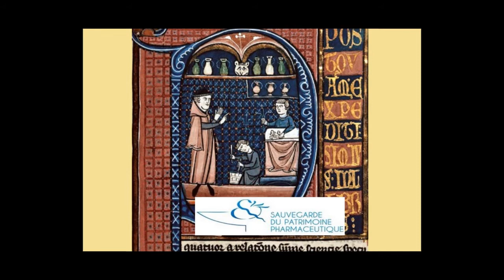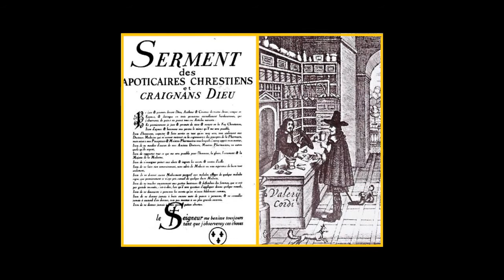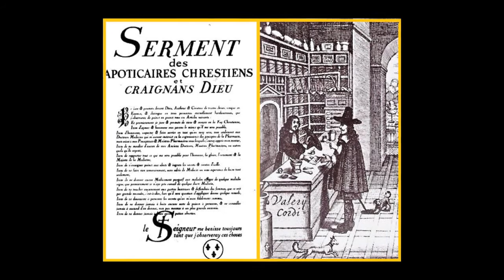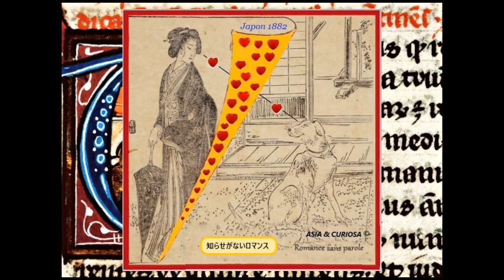Joseph Haydn - Lo Speziale - The Apothecary - (1768) - Part 1 on 2 - Orch. de chambre Liszt 1978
The Apothecary, Opéra-bouffe in 3 Acts, for 2 tenors and 2 sopranos.
Short version known as "Esterhaza" (for the creation in this prince Palace
in 1768).
Thanks and recognition to the Association "Sauvegarde du Patrimoine
 Pharmaceutique" for the provision of all these heritage documents.

Livret de Goldoni, chanté en italien.

Cette vidéo = 1ère partie sur 2 de l'opéra.
41 mn (Acte 1 - 5 scènes et Acte 2 - 6 scènes)

- Attila Fülop ténor  (Sempronio - Apothicaire)
- Istvan Rozsos ténor (Mengone - Assistant)
- Magda Kalmar soprano (Grilletta - Pupille de l'Apothicaire)
- Veronika Kincses soprano (Volpino - Jeune noble travesti)

Orchestre de chambre Franz Liszt
Conductor Gyorgy Lehel
Edition Hungaroton  1978

Le condensé du livret total en français paraîtra sur la 2ème vidéo.
The digest of the total booklet in french will appear on the 2nd video.

Ci-dessous,   condensé du livret total traduit en anglais.
Below,    summary of the total booklet translated into English.

-  Act 1
In the shop of the apothecary Sempronio, his assistant Mangone is busy grinding mixtures in a mortar while  grumbling about his vexed loves,
and against the carelessness of his master, who is only interested in the
Gazettes and interprets the news in the wildest way in the world, mixing
them all in the most extravagant way and sending customers back to
his assistant.
A client,  young nobleman named Volpino, in love with Grilletta pupil of
the apothecary – who intends to keep her for himself – seeks to bribe
Mangone to try and get close to the girl.

This young girl, on her side, if she does not want to hear of the advances of her guardian, is not insensitive to that of Mangone, while resisting those of Volpino full of jealousy.
This is the reason for the acute exchanges with the latter when she meets him at the door of the shop.
During the burlesque scene that follows, where Mangone and Grilletta make declaration of love and caresses - while Sempronio is redoing the map of the world,  the latter suddenly realizes that he is fooled and chases his assistant.

-  Act 2
More wary than ever against all possible suitors, and even more determined to marry Grilletta, Sempronio even promises himself to use the stick against her as a deterrent.
However, skillfully taking advantage of Grilletta’s passenger wrath, the apothecary Sempronio makes his proposal that the girl, out of spite, accepts on a whim ...

And here comes the notary who draws up the marriage contract.
But surprise : this is Volpino, disguised as a moustached notary.
But hardly is he ready to hear the terms of the contract, a second notary, equally mustached, and who is none other than Mengone, warned secretly comes in turn.
Nevertheless, Sempronio takes the matter with philosophy, and in order not to disoblise either of the two will dictate at the same time to each the text of the marriage contract.
Thus is done, except that each of the two so-called notaries, instead of the name of Sempronio, writes his own to that of Grilletta.
Everything goes well until it is time to reread the acts: the deceit breaks out and the apothecary expels all these lovers.

-  Act 3
But he is not at all at the end of his misery.
Indeed, Volpino knowing Sempronio’s mania for sensational news, returns to find him in his garden to tell him that the “King of the Moluccas, desiring to help his subjects by having them treated as best he can, desires to acquire an apothecary with all his shop “ ... and that a ship is in port with on board 2 ” Pachas " charged to find the "rare bird" in Italy and Volpino would have proposed his services as negotiator, and Sempronio falls for it.
However, in the shop where Mangone dared to return, Grilletta and him seek to make peace without losing face too much.

A piece of ribbon, which everyone lowers down at the same time to pick up, is a good excuse to renew the lovers dialogue ... they move away and see Sempronio dressed up to leave and disguised as a Turk, Volpino to whom, in the euphoria of a journey of which he will surely return,  sewn with gold,  the apothecary promised Grilletta.
Volpino and Grilletta are about to be celebrated, but among the Turks who surround them,
she chooses one, as disguised, who is none other than Mangone !!!
Turkish for Turkish, Sampronio does not mind ... so Mangone and Grilletta get united.
Rage of Volpino, rolled ... Rage of Sempronio who learns at the same time, that it was never question to go to Constantinople !!! and who drives everyone away by exhilarating his pain and anger ...
In conclusion, the young lovers exult, and finally, all conclude in chorus :
"If one of the lovers is more devious, the other must suffer and be silent."